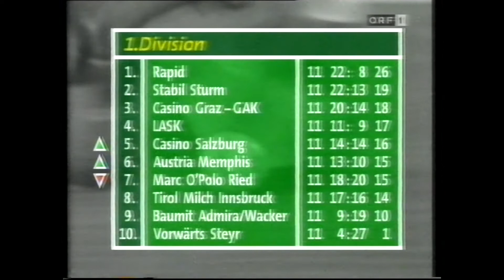11. Runde Rapid - SV Ried 4:1 (1:1) 6. 10. 1995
Hanappi-Stadion, 7.000, Fabian
 RAPID: Konsel; Jovanovic; Schöttel, Hatz; Pivarnik (88.Haller), Mandreko (85. Sliwowski), Barisic, Kühbauer, Stöger, Marasek (83. Guggi); Stumpf
 RIED: Unger;Lesiak; Kiesenhofer, Eder, Steininger (26. Mraz); Angerschmied, Glasner, Stanisavljevic, Ivsic, Drechsel(74. Hannes Weber); Dampfhofer (78. Treiblmaier)
 Tore: 1:0 (19.) Stumpf, 1:1 (42.) Angerschmied, 2:1(60.) Pivarnik, 3:1 (65.) Hatz, 4:1 (73., Freistoß) Barisic
 Gelb: Stöger, Hatz, Marasek; Kiesenhofer, Glasner, Hannes Weber